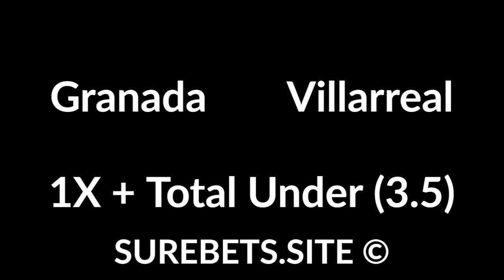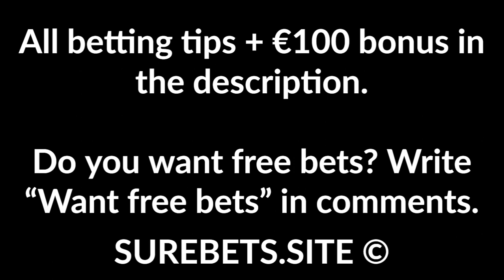Football Betting Tips Today - 19 June 2020 - Premier League, La Liga Predictions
Tottenham vs Man United
1X

Norwich City vs Southampton
1X + Both Will Score

Granada vs Villarreal
1X + Total Under (3.5)

Sevilla vs Barcelona
X2 + Both Will Score

Vitoria SC vs Moreirense
Both Will Score No